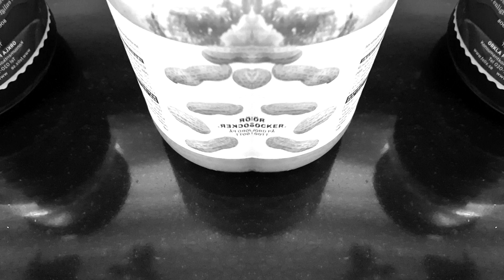[PB & Jam EP32] - Don't Fear - Unofficial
If you tuned in the last PB & Jam then this is a familiar look because we recorded 3 sets at once! Same place, same time, different jam!
The gear:

Access Virus (Sequenced by Arturia Keystep Pro)
Korg Volca FM
Korg Electrib ES-1 mkII

The Electribe is always a go to because it is stupid simple but still a powerful live tool. The virus (original) made some really crazy sounds, it
Video produced for Human Interface TV by We Are Machine Media